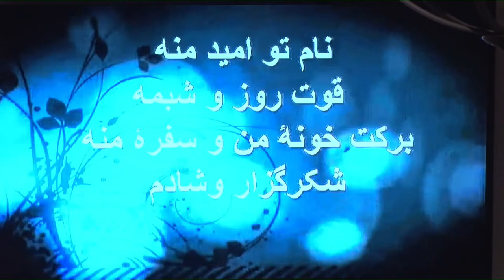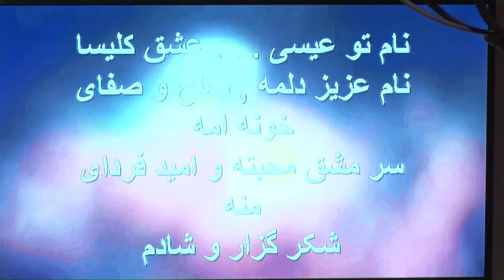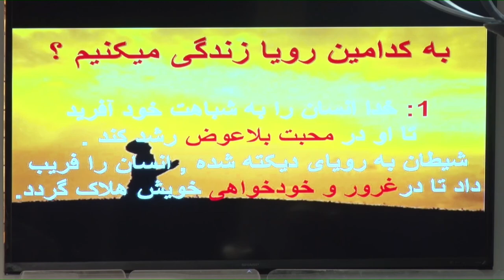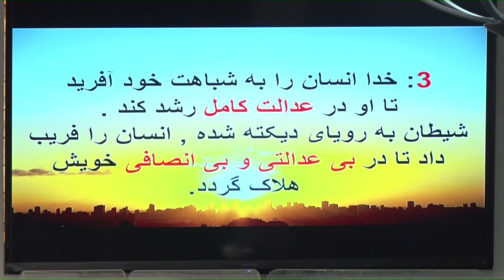عدالت خواهی در جامعه